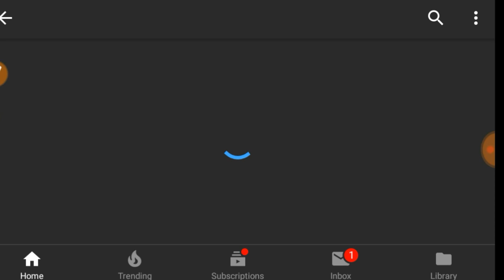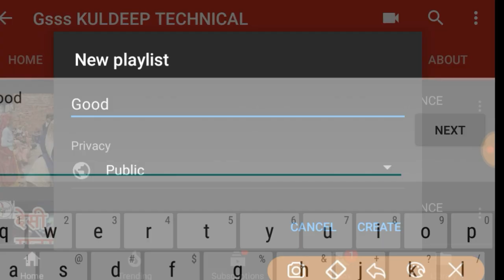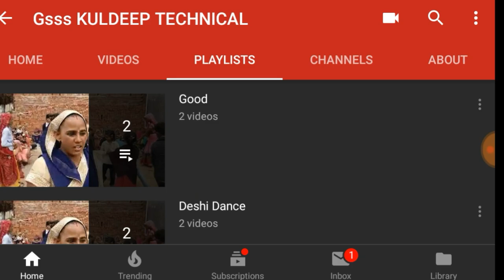How To Make Playlist On Youtube | Youtube Channel Playlist Full Setting Technical kuldeep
hii Everyone,
I'm Kuldeep Singh Bhati (Rajput)

I'm Form thirana Nohar  (Rajsthan)

I'm Indian boy

Upload Videos About technical , news and msti.

I have making YouTube videos

keep smile always and be happy 😊😊